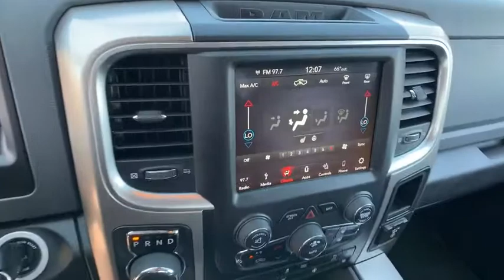2018 Ram 1500 Pocatello, Idaho Falls, Twin Falls, Burley, Rexburg, ID JS352981CC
Used 2018 Ram 1500 available in Pocatello, Idaho at Lithia Chrysler Jeep Dodge Ram of Pocatello. Servicing the Idaho Falls, Twin Falls, Burley, Rexburg, ID area.
2018 Ram 1500 Big Horn 4x4 Crew Cab 57 Box - Stock#: JS352981CC - VIN#: 1C6RR7LTXJS352981

Big Horn trim. CARFAX 1-Owner ONLY 10605 Miles! FUEL EFFICIENT 21 MPG Hwy/15 MPG City! Heated Seats 4x4 Chrome Wheels WiFi Hotspot Back-Up Camera Hitch HEATED SEATS & WHEEL GROUP QUICK ORDER PACKAGE 26S BIG HORN SEE MORE! KEY FEATURES INCLUDE: 4x4 Back-Up Camera Chrome Wheels WiFi Hotspot. Keyless Entry Privacy Glass Child Safety Locks Electronic Stability Control Brake Assist. OPTION PACKAGES: QUICK ORDER PACKAGE 26S BIG HORN Engine: 5.7L V8 HEMI MDS VVT Transmission: 8-Speed Automatic (8HP70) Rear View Auto Dim Mirror Google Android Auto SiriusXM Satellite Radio No satellite coverage in Hawaii or Alaska USB Host Flip HD Radio Media Hub (2 USB AUX) 8.4 Touchscreen Display 1-YR SiriusXM Guardian Trial Apple CarPlay Leather Wrapped Steering Wheel Rear Dome w/On/Off Switch Lamp LED Bed Lighting Glove Box Lamp Bright/Bright Billets Grille Auto Dim Exterior Mirrors Big Horn Regional Package Big Horn Badge Class IV Receiver Hitch Security Alarm Power Heated Fold-Away Mirrors Electroluminescent Instrument Cluster Overhead Console w/Garage Door Opener Universal Garage Door Opener Remote Start System Full Size Temporary Use Spare Tire Exterior Mirrors ENGINE: 5.7L V8 HEMI MDS VVT GVWR: 6900 lbs Electronically Controlled Throttle Heavy Duty Engine Cooling Next Generation Engine Controller Engine Oil Heat Exchanger Hemi Badge Heavy Duty Transmission Oil Cooler HEATED SEATS & WHEEL GROUP Heated Steering Wheel Air Conditioning ATC w/Dual Zone Control Humidity Sensor Heated Front Seats TRANSMISSION: 8-SPEED AUTOMATIC (8HP70) 17 Aluminum Spare Wheel ANTI-SPIN DIFFERENTIAL REAR AXLE. EXPERTS RAVE: Great Gas Mileage: 21 MPG Hwy. PURCHASE WITH CONFIDENCE: AutoCheck One Owner Price does not include taxes title license and $349 Dealer Doc Fee. Price contains all applicable dealer incentives and non-limited factory rebates. You may qualify for additional rebates; see dealer for details.